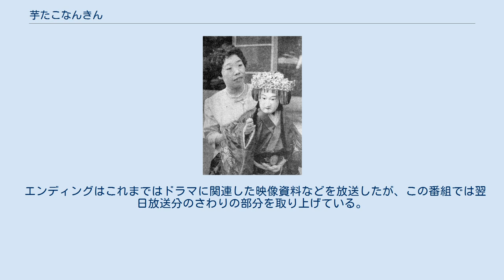芋たこなんきん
『芋たこなんきん』（いもたこなんきん）は、NHK連続テレビ小説の2006年度下半期の作品である。
シリーズ通算第75作目で、大阪放送局が制作するシリーズでは通算30作目となる。
 放送期間は、2006年10月2日 - 2007年3月31日（全151回）。
2007年には、衛星第2テレビでゴールデンタイムの19:30-19:45に再放送された。
 脚本は長川千佳子、原案・題字は田辺聖子で、田辺の自伝的ドラマである。
 舞台は大阪・天満の商店街である。
 歴代の連続テレビ小説は時系列に沿った年代記（主人公の少女時代を初めに描き、大人時代の話をメインに据えるという手法）であったが、本作品では舞台設定を常に「ヒロインの現在」にし、その中に過去のエピソードを織り交ぜていくという連続テレビ小説では珍しい物語構成を採りいれた。
基本的に1週間で完結するエピソードを週に2、3本織り交ぜており、途中から見ても楽しめるようになっている。
また、土曜日放送の回には、徳永家で料理を食べるシーンが恒例になり、そのうち何回かは料理のレシピも紹介するという、それまでの連続テレビ小説にはない趣向が凝らされた。
 『ふたりっ子』『やんちゃくれ』『てるてる家族』のように、大阪が舞台の朝ドラと言えば「コテコテな笑い」を描くのが常であったが、本作では極力そのような笑いを排しているのが特徴である。
 このドラマは大半が固定スタジオセットで撮影され、ロケが極度に抑えられた。
主要な回想シーンは大半がVFXによるCG再現となり、昭和の町並みの場面では、路面電車（大阪市電）のトロリーポールやビューゲルと架線の接点から火花が飛ぶところまで再現され、夜景では特に映えた。
「ウルトライダー」という、ウルトラマンと仮面ライダーを合わせた名前のメタルヒーローが登場する挿話があった。
ウルトラシリーズから始まる当時の特撮ブームを背景にしている。
使用されたコスチュームは同じくNHK大阪制作の『オードリー』の劇中でも使用されていた。
 関東地区の2006年 - 2007年の最高視聴率は20.3%、平均視聴率は16.8%であった（ビデオリサーチ調べ）。
 2017年現在、ソフト化されていない。
ソフト化が行われていない作品としては、一番新しい作品である(次作『どんど晴れ』以降は『ウェルかめ』を除き完全版DVDが発売されており、『ウェルかめ』についても総集編のソフト化が行われている)。
なお、番組公開ライブラリーでは総集編のみではあるが視聴が可能。
 前作の『純情きらり』に引き続き、ヒロインの選定オーディションは行われず、藤山直美が直接キャスティングされている。
恒例のヒロイン引き継ぎの「バトンタッチセレモニー」も催されなかった。
なお、藤山は当時47歳で「史上最年長ヒロイン」とも呼ばれた（「単独主演」は2020年現在でも最年長。また、ヒロイン選出以前に連続テレビ小説に5作出演しており、これも2020年現在で最多である）。
 一方、このドラマでは異例にも4人もの朝ドラ主役経験者が出演した（『私の青空』の田畑智子、『やんちゃくれ』の小西美帆、『青春家族』のいしだあゆみ、『ふたりっ子』の菊池麻衣子）。
また『やんちゃくれ』で小西演じるヒロインの姉役であった高田聖子がゲスト出演し、小西と共演するシーンが設けられるなど、朝ドラファンを意識した演出もなされた。
 なお、藤山・國村の名コンビは、1997年にNHKのドラマ新銀河『この指とまれ2』、2000年に映画『顔』でも共演している。
また少女時代の町子役を演じた尾高杏奈は、前々作の朝ドラ『風のハルカ』で少女時代のちい役を演じていた。
 NHK大阪放送会館のアトリウムで2007年2月20日から3月12日まで、スタジオセットの一部が無料公開され、公開されたセットは、徳永家の居間・応接室・町子の仕事部屋・中庭等。
 エンディングはこれまではドラマに関連した映像資料などを放送したが、この番組では翌日放送分のさわりの部分を取り上げている。
（従来からの土曜日の1分間の予告編も継続中）